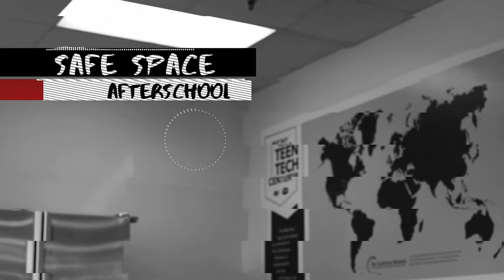Teen Tech Vid